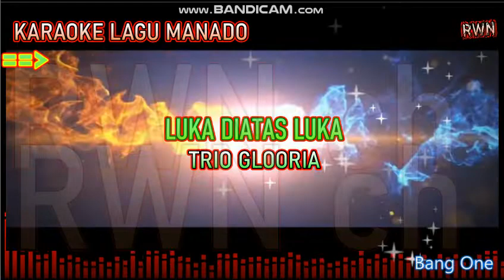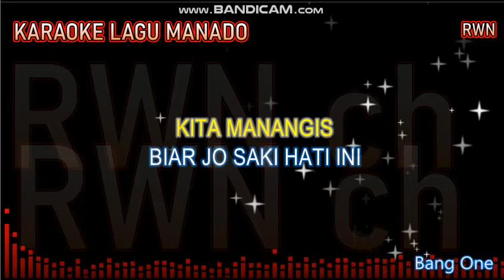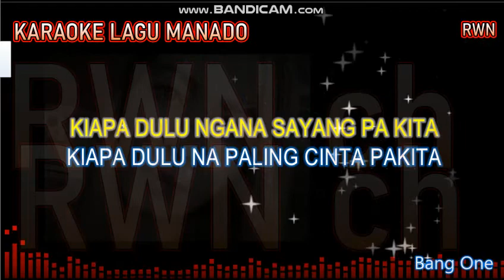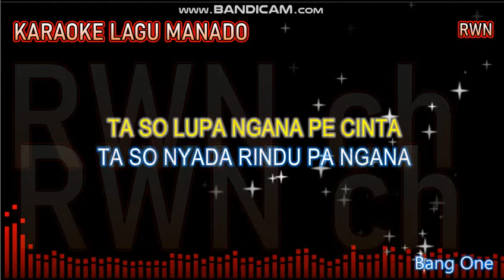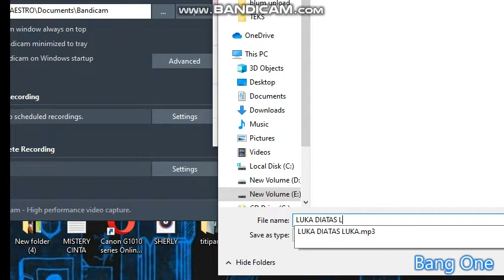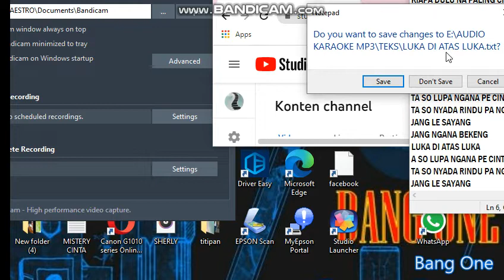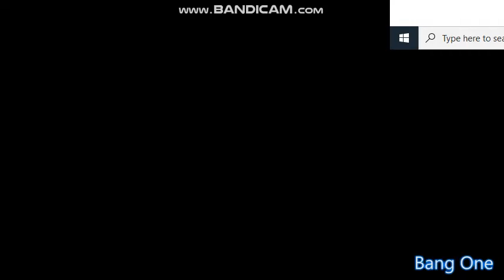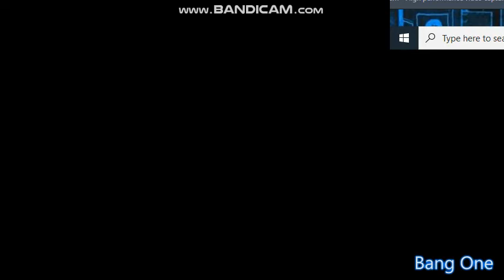karaoke~LUKA DIATAS LUKA - KARAOKELAGUMANADO